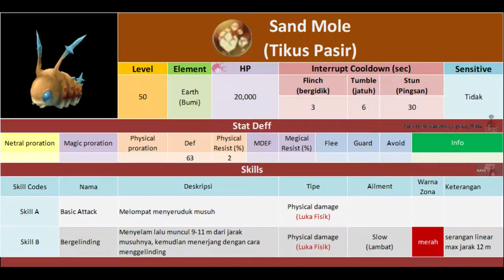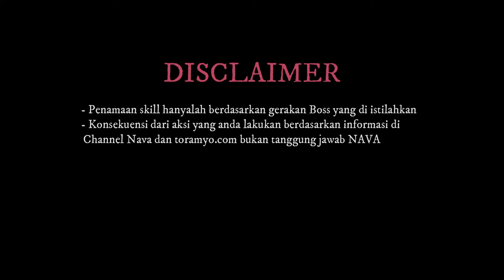Panduan Tank di Sand Mole (Tikus Pasir) | Mini Boss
Toram Online
Panduan Tank di Sand Mole (Tikus Pasir)
🦁 Info Boss
- Nama: Sand Mole (Tikus Pasir)
- Level: 50
- Elemen: Earth (Bumi)
- Map: Centerio Highlands (Tanah Tinggi Centerio)
- Detail Lokasi: -

Hi guys... Petualangan ku yang ke-10 edisi "Menjelajahi Mini Boss" terus berlanjut.  Sekarang aku berada di sebuah padang pasir yang tandus nan gersang, tempat ini berada di arah timur dari kota sofya.

Ketika sampai disini, kalian tuju ke pinggirin map ini untuk bertemu dengan mini boss Sand Mole (Tikus Pasir). Walaupun boss ini bernama tikus pasir, tetap tidak ada sedikit pun tanda kemiripan dengan tikus

Ia lebih mirip seekor ulat, mungkin saja namanya kelak dapat diganti dengan ulat pasir. Boss ini memiliki 2 bola mata yang berwarna biru, 2 antena dan 1 ekor yang ujungya berwarna biru juga.

lihat bentuk boss ini aku jadi teringat seekor ulat bulu peliharaan ku yang telah lama mati T_T. Bagaimana kalau kita langsung ke pembahasan detailnya !!!

📽 Timestamp:
00:00 - Intro
00:15 - Deskripsi Singkat
01:21 - Lokasi Mini Boss
01:38 - Info Dasar
01:47 - Skills
01:50 - Skill A
01:56 - Skill B
02:21 - Praktik
03:44 - Disclaimer
03:55 - Outro